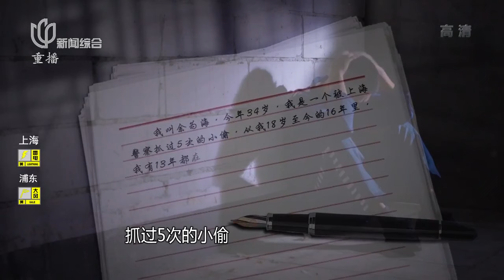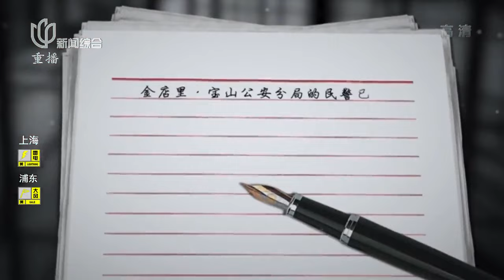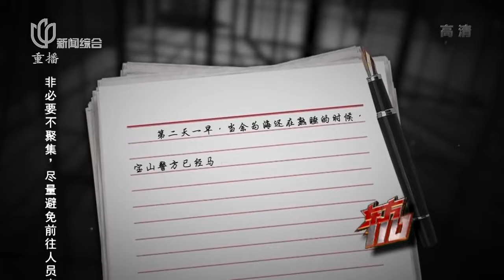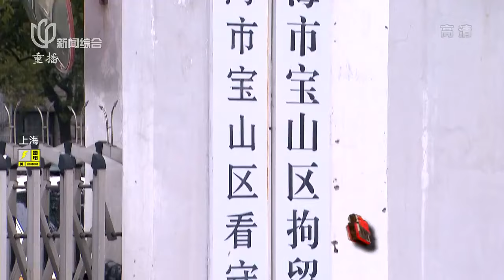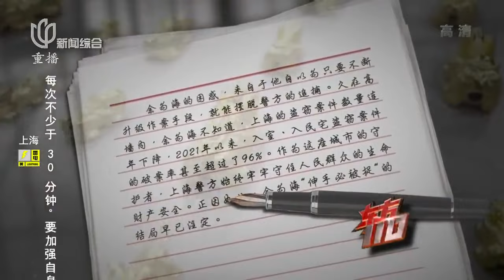小偷“自传”：成年后5次作案5次被抓,13年铁窗生涯仍不悔改？！ 东方110 FULL